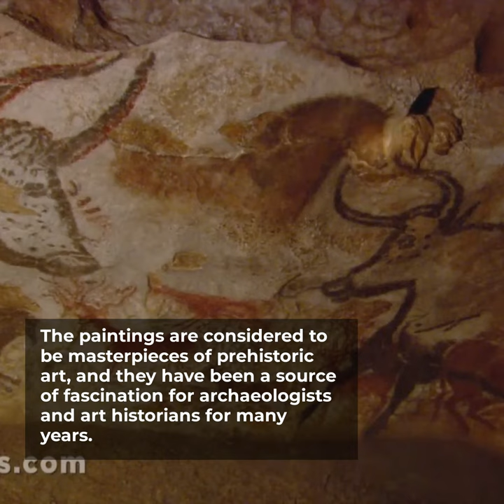Lascaux Cave Paintings: A Masterpiece of Prehistoric Art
The Lascaux Cave paintings are a series of prehistoric cave paintings located in Montignac, France. The paintings are estimated to be 17,300 years old, making them some of the oldest known cave paintings in the world. The paintings depict a variety of animals, including horses, bison, aurochs, and deer. There are also some human figures in the paintings, as well as abstract symbols. The paintings are considered to be masterpieces of prehistoric art, and they have been a source of fascination for archaeologists and art historians for many years.